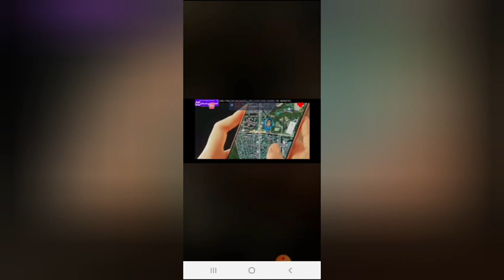Penthouse season 3 episode 9 | Eun Byol starts to remember the death of Ro Na's Mom